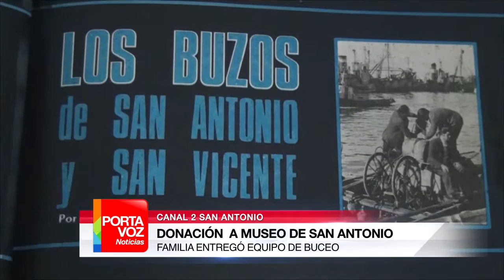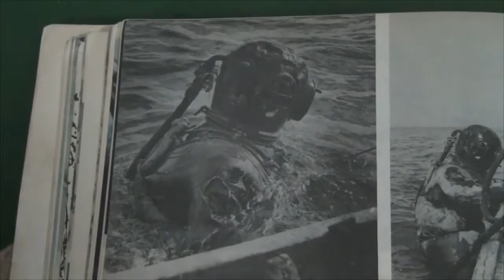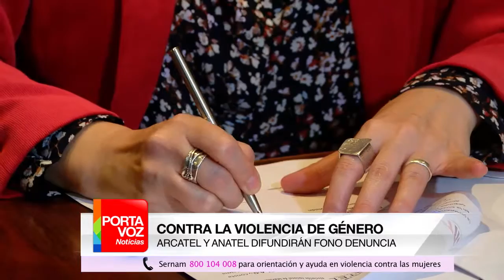Portavoz Noticias 27 de abril 2016 (Bloque 2)